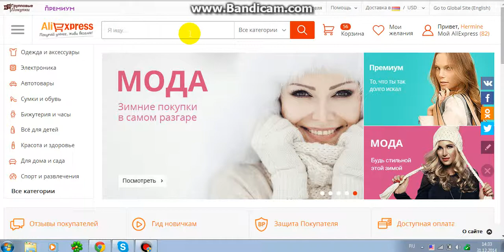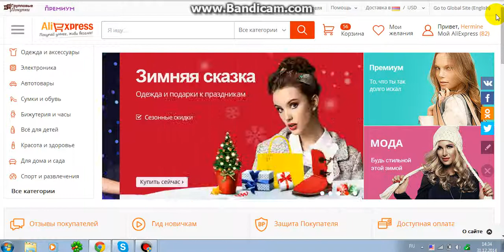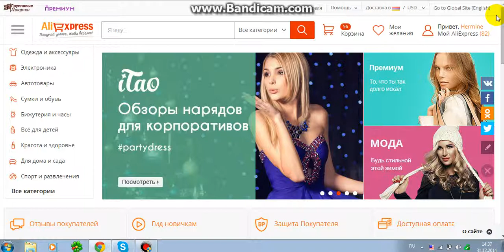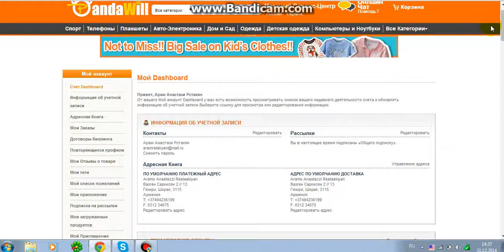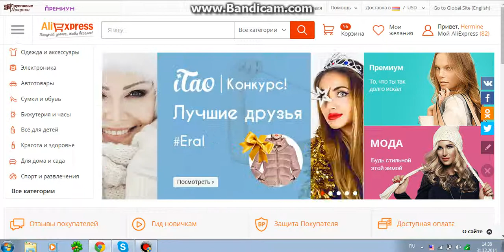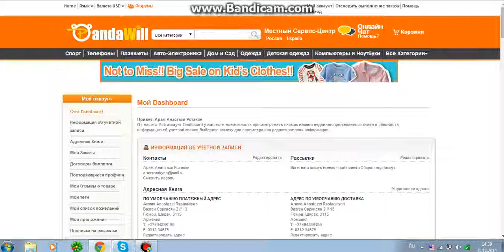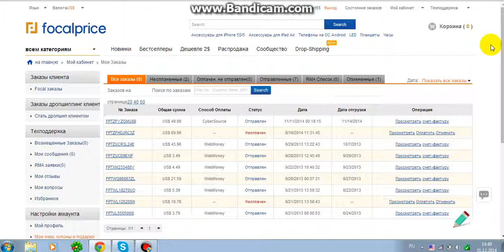Сравнение четырех китайских онлайн магазинов aliexpress, pandawill, tinydeal, focalprice.